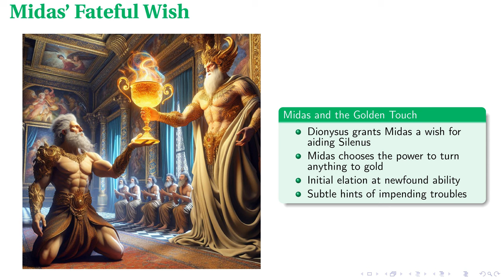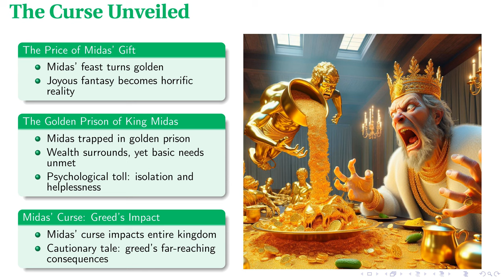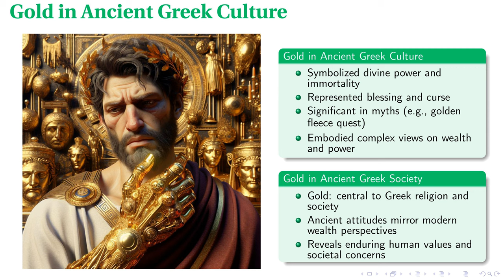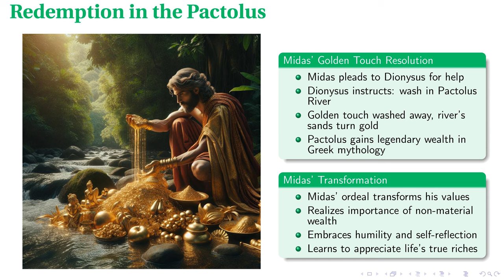King Midas: Greed's Golden Curse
In this lecture, we delve into the story of King Midas and the Golden Touch, a myth that has captivated audiences for generations. We explore the origins and cultural significance of the tale, including its lessons on the nature of desire and the consequences of greed. The lecture examines the interaction between Midas and the gods, particularly Dionysus, and how Midas' wish for the power to turn everything into gold ultimately becomes his downfall. We discuss the metaphorical and ethical implications of the myth in ancient Greek culture, as well as its relevance to modern issues like wealth distribution and ethical business practices. Finally, the lecture highlights how Midas finds redemption, washing away his 'golden touch' in the Pactolus River, which historically contains gold deposits, suggesting a potential real-world basis for the myth.

00:00 - Intro
00:37 - The Golden Touch: Desire's Double Edge
01:22 - Midas' Fateful Wish
01:59 - The Curse Unveiled
02:42 - Gold in Ancient Greek Culture
03:29 - Redemption in the Pactolus
04:07 - The Midas Touch in Modern Times